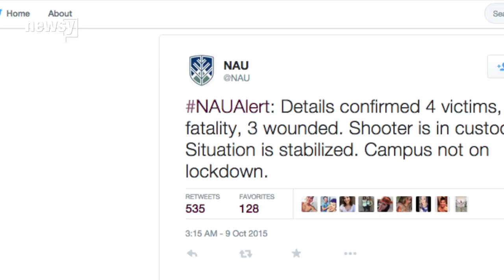1 Dead, 3 Injured After Northern Arizona University Shooting - Newsy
At least one student is dead and three others injured after a shooting on Northern Arizona University's Flagstaff campus early Friday morning.

Sources:
Northern Arizona University